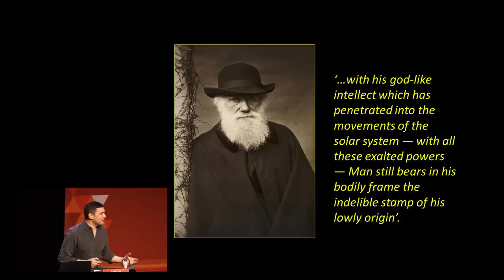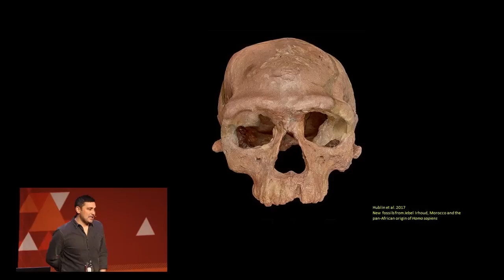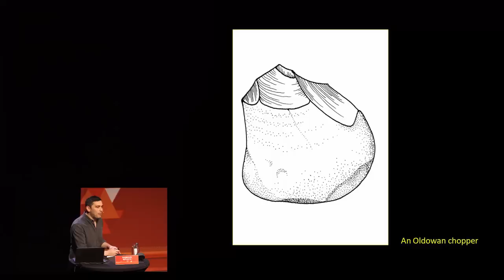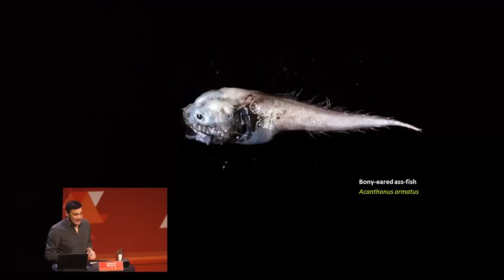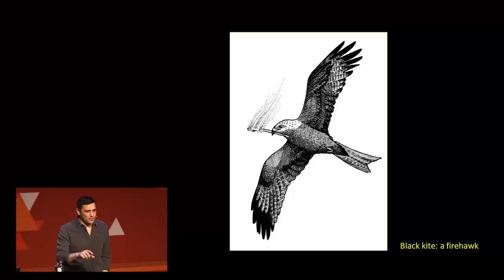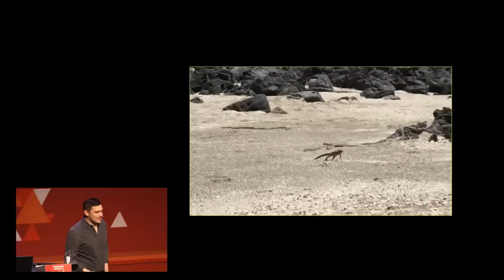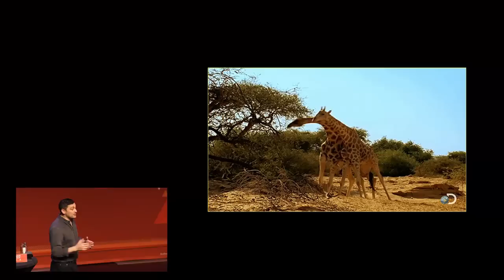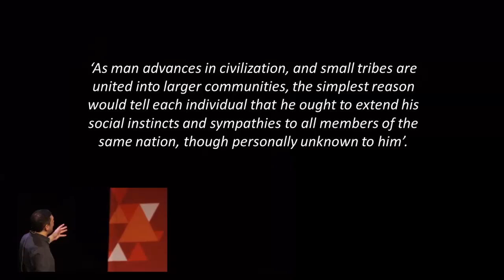How We Became Unique Animals | Lecture by geneticist Adam Rutherford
How We Became Unique Animals | Lecture by geneticist Adam Rutherford | Monday 14 January 2019 | 19.30 – 21.15 hrs | De Lindenbergzaal, Nijmegen
Radboud Reflects and Max Planck Institute for Psycholinguistics

Many animals learn. Only humans teach. Our intense social bonding and our desire to share ideas make us different from animals. This states the British geneticist Adam Rutherford in his research on what it means to be human. Come and learn from Adam Rutherford how cultural accumulation and transmissions set us apart.

Do you want to stay up to date about our activities? Please sign in for the English newsletter